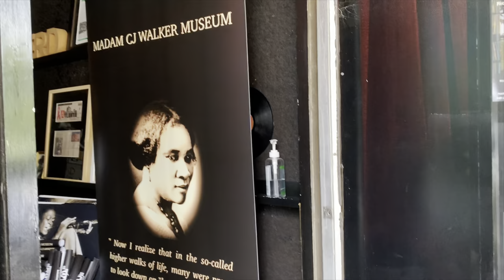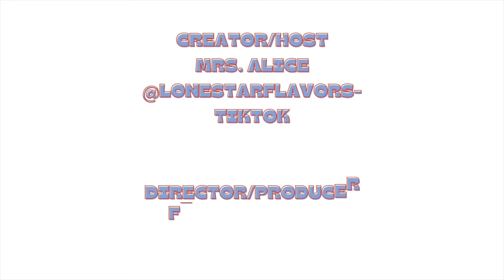Season 2(E2)Lone Star Flavors - 🇱🇷Liberian Chicken Gravy with Ricci De Forest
Episode 2 of season 2 kicks off more recipes and a special interview with the owner of the Madam C.J Walker museum Mr. Ricci De Forest.